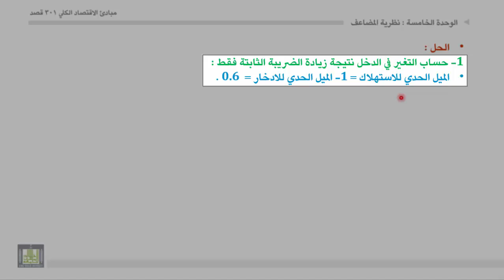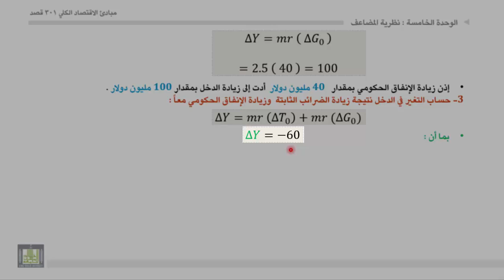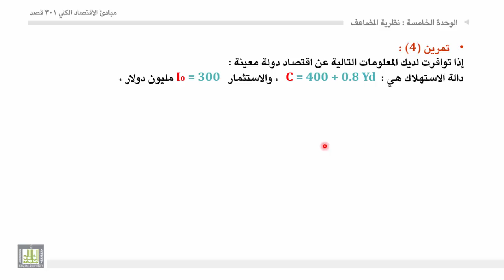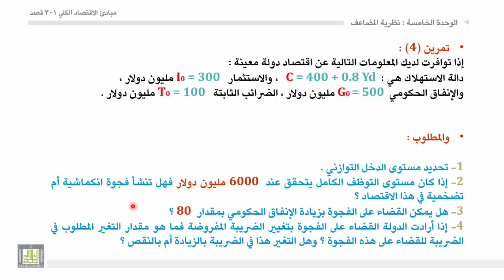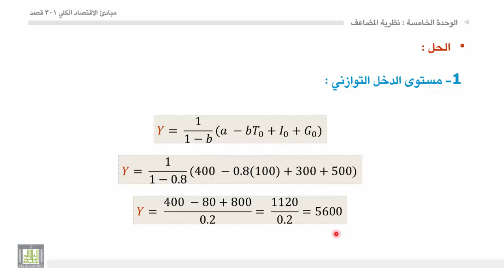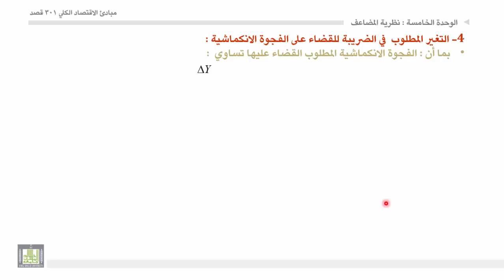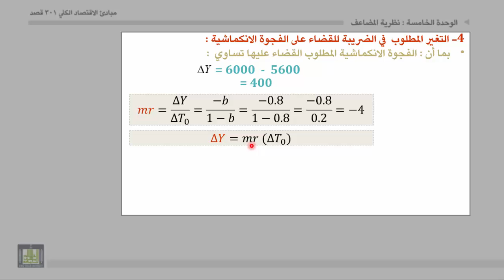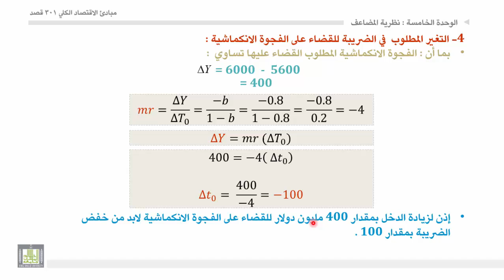مبادئ الاقتصاد الكلي - الوحدة 5 : تمرين 3 و 4 على المضاعفات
تمارين محلولة